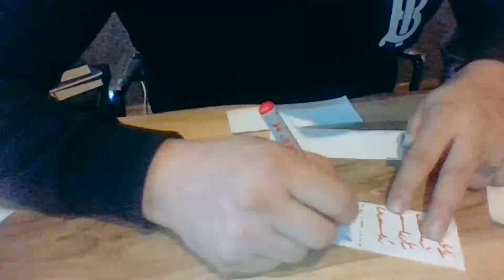Ercüment Hoca 0552 282 33 33 ücretsiz bakım MALATYA BATTALGAZİ Bağlama büyüsü